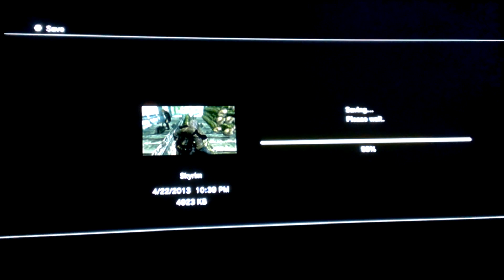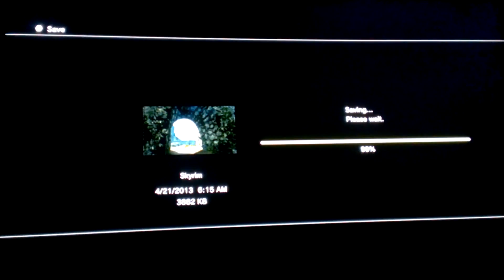Skyrim Heartfire (Part 5)